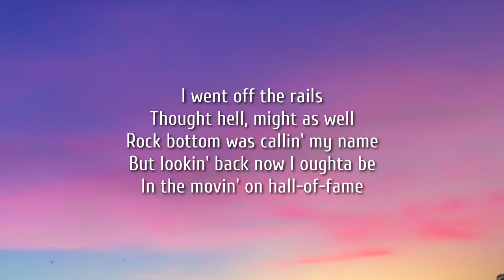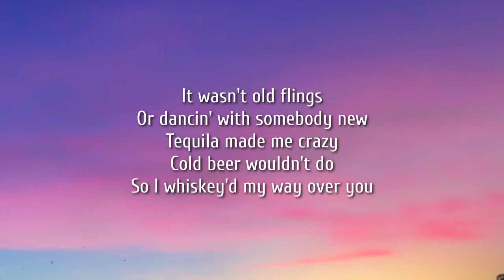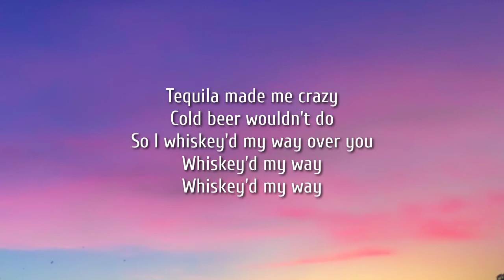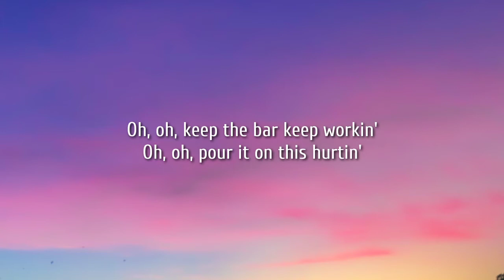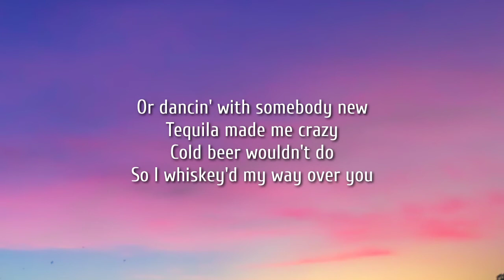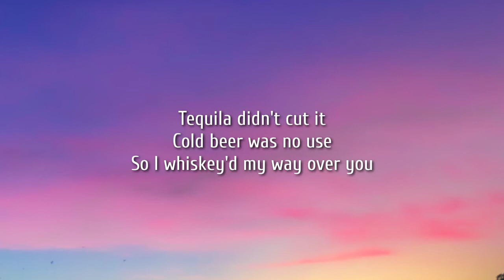Morgan Wallen – Whiskey'd My Way (Lyrics)